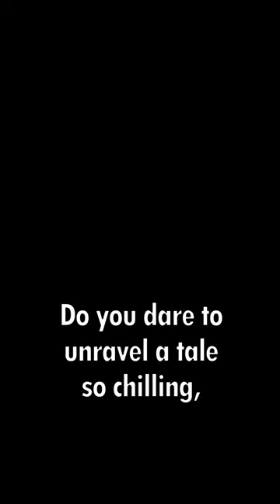America's Most Haunted: The Demon House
Journey into the Indiana Demon House. From unexplained phenomena, violent possessions, to a haunting swarm of flies, this real-life nightmare tests the bounds of belief. Famous paranormal investigator Zak Bagans was so captivated that he bought the house, only to demolish it after experiencing its unholy terror. Today, only an empty lot remains as a grim reminder.

Use the bell icon to stay updated on our latest videos.